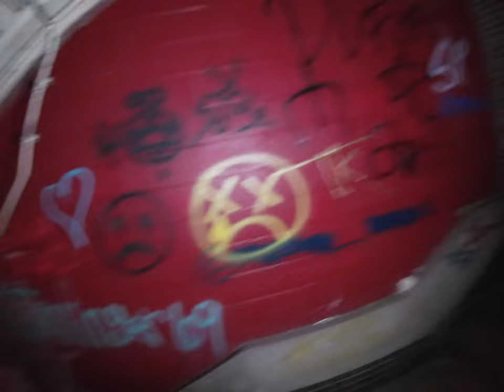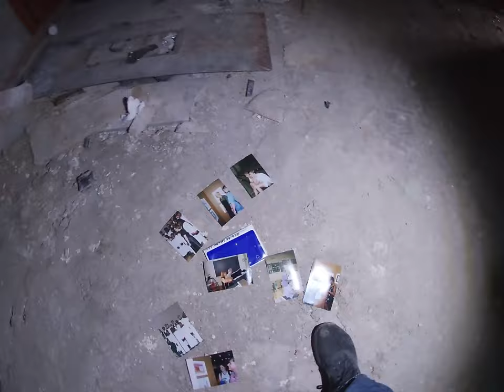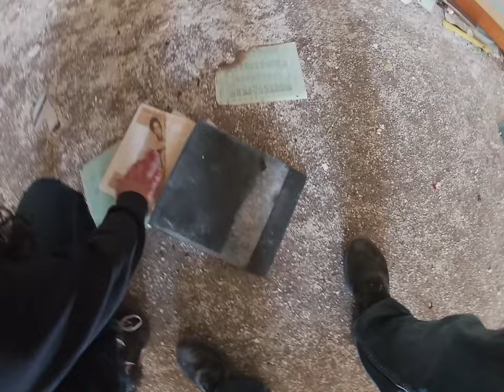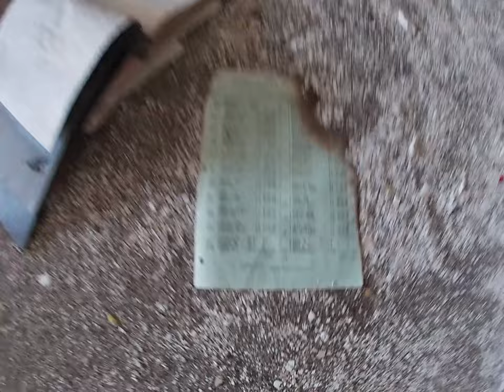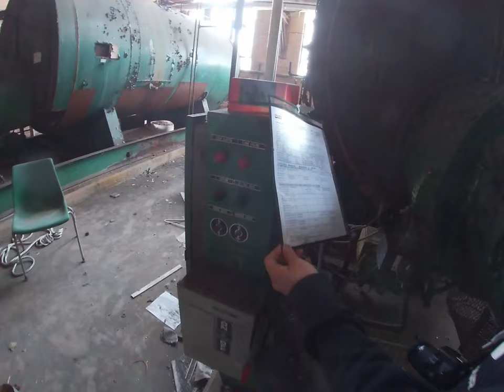Abandoned Flint Central High School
Central high